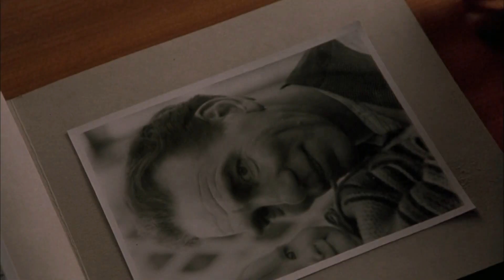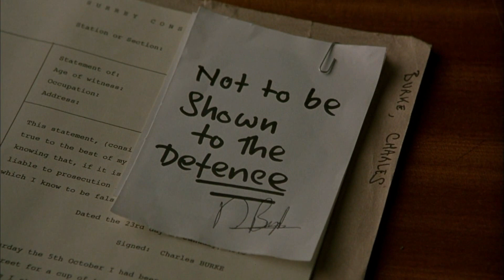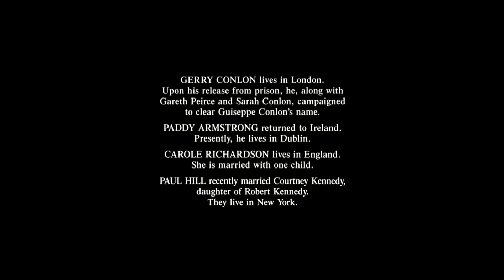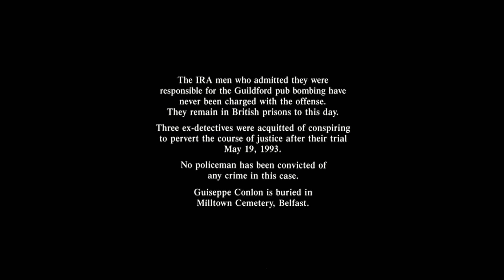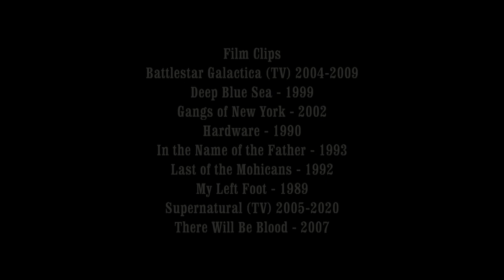In the Name of the Father Review - Off The Shelf Reviews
This week Gary and Iain review and discuss, In the Name of the Father  (1993) by Director, Jim Sheridan. Starring, Daniel Day-Lewis,  Pete Postlethwaite and Emma Thompson.